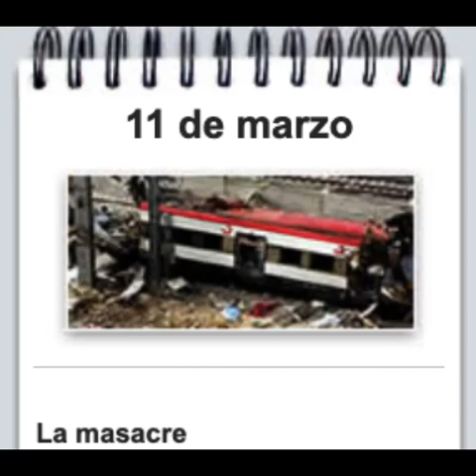CADENA SER 11M: 21:00-22:00 (El panorama cambia radicalmente)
Noticia SER El periodista Javier Álvarez adelanta que las Fuerzas de Seguridad han centrado su investigación en la cinta de la furgoneta. Llamamiento de Carlos Llamas a la prudencia informativa. "Todo lo que les vayamos aportando puede ser confirmado o desmentido en el transcurso de las horas". La agencia Reuters, citando a un periódico árabe en Londres, asegura que Al Qaeda asume los atentados de Madrid. Entrevista al representante de Reuters en España. Datos del periódico londinense. Participan en la tertulia Mª Esperanza Sánchez, José María Ridao, Carlos Mendo y Félix Bayón.
El corresponsal de la SER en París informa de que Francia ha subido la alerta terrorista del nivel amarillo a naranja (nunca se había producido este nivel de alerta ante un atentado de ETA en España). Wall Street se derrumba tras conocer la reivindicación del grupo terrorista islámico.